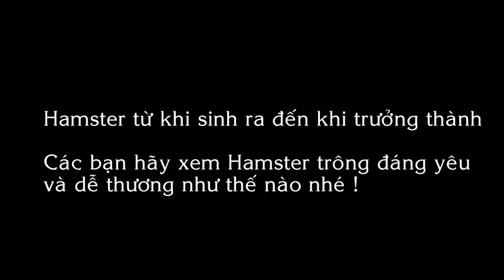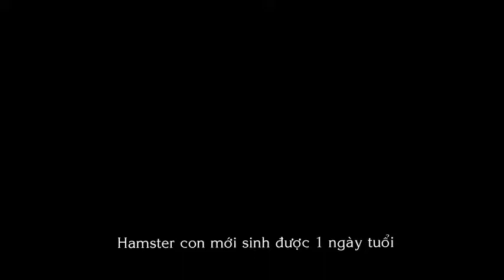Hamster con từ khi sinh đến khi mở mắt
Hamster thường từ khi sinh đến khi mở mắt là 13 đến 15 ngày tuổi. Khi hamster con sau khi mở mắt đã biết ăn và uống nước giống như bố mẹ, và mẹ sẽ không cho hamster con bú sữa.